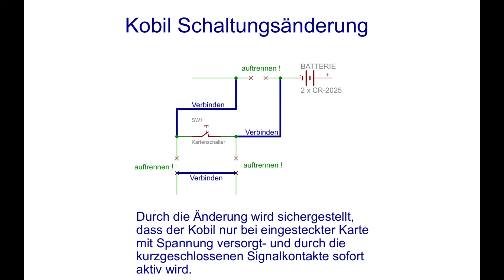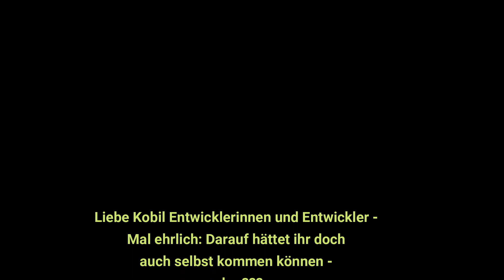Howto: Dem Kobil das Batterien saugen abgewöhnen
Tutorial: Ein Kobil ist ein kleines, nettes Gerätchen, mit dem man Bankgeschäfte sicher online abwickeln kann. Leider saugt das Gerät auch im Ruhemodus die Batterien schnell leer. Abhilfe schafft der im Video gezeigte Umbau.
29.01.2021: Aufgrund eines Kommentars hab ich am Kobil nochmal gemessen. Der Kobil benötigt im Ruhezustand ca. 0,1µA Ruhestrom. Rechnerisch müsste die Batterie dann ca. 220 Jahre halten, bei einer angenommenen Batteriekapazität von 200 mAh. Allerdings gilt das nur wenn keine der Tasten gedrückt ist. Bei einer gedrückten Taste saugt der Kobil dann schon 58 µA und dann hält die Batterie rechnerisch nur noch ca. 140 Tage. Bei mehreren Tasten geht das auf über 200µA hoch. Legt man das Teil also in die Schublade und betätigt die Tasten dadurch versehentlich dauerhaft, dann sind die Batterien recht schnell leergesaugt.